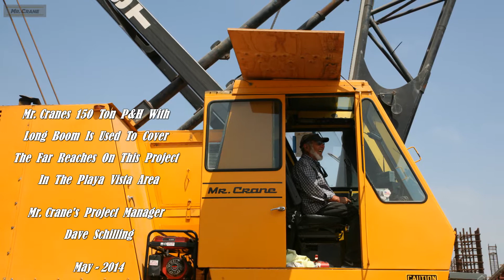Mr. Crane uses 5 crane on a on going project Slide Show by John Anderson Sr.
Mr. Crane works 5 project completed and on going Slide Show by
John Anderson Sr.